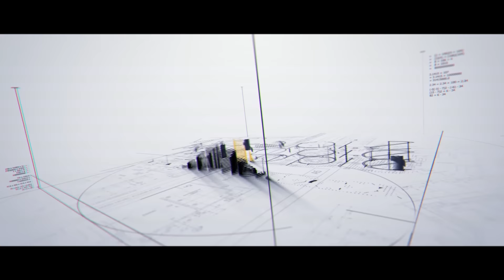Anukush Jain - MyCopie SuperStar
An 18 year old is going to change the way you have been listening to music all this while, Ankush Jain, student from Loyola College, Chennai is a Beat Boxer who is also a walking percussion
instrument. An environment enthusiast who has a penchant towards music, it wouldn’t be surprising if he created sounds from the earthy of instruments and combined with the ones he creates by mimicking the sounds of drum, in other words, by Beat Boxing which is a form of vocal percussion. While he is not gardening or beatboxing, he is found trying to get a hang of all the cuisines possible.

He has won the award of the “Youngest Harmonica Beatboxer in India”, “Best beat boxer in Chennai - Madras Christian College”.